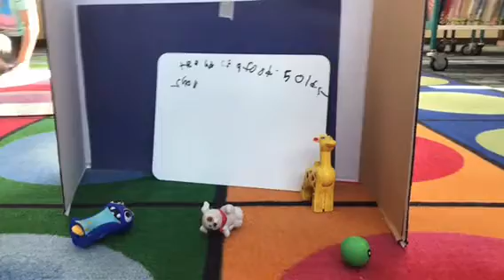G food 4 by Luke